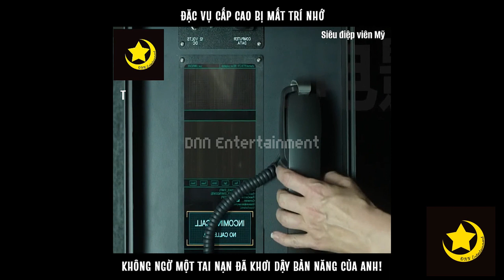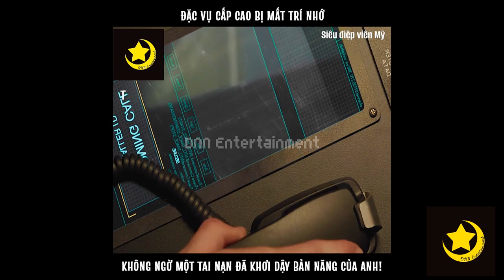Review phim: Siêu Điệp Viên Mỹ